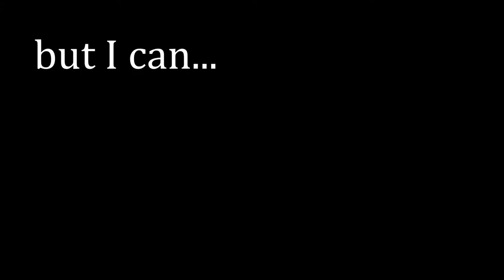I can't organise my life...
... but I can do something far more delicious